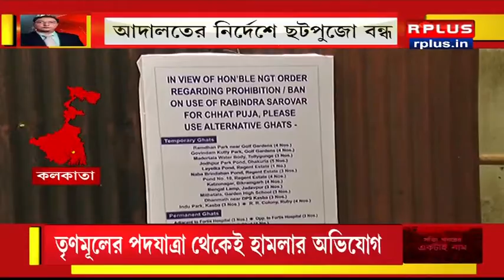Corona Abohe Bangla || The Debate With Sujay || 20/11/20 || Rplus News || Part 1